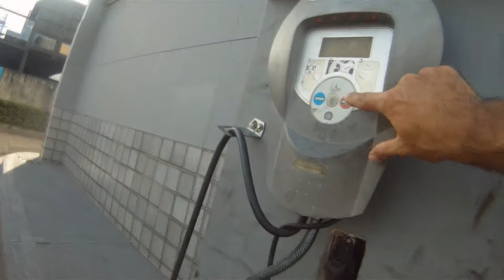ACERTO DA XJ6 - TESTE RIDE NAS CURVAS 👍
A XJ estava toda desregulada no quesito suspensão e calibragem de pneus.

🎮 APOIADOR DO CANAL: REC GAMES, O MELHOR PREÇO EM JOGOS DIGITAIS [PS4 / XBOX ONE]

➜ID PSN: PirZin_Fod4
➜ID Steam: PirZin

➜ Regras de transmissão ao vivo:

1. Nenhum racismo.

2. Nenhuma política

3. Sem assédio.

4. Não anuncie seu canal no chat ou peça a outros usuários que se inscrevam para você.

5. Somente em português por favor.

6. Divirta-se e aproveite a sua estadia!

Siga as regras ou você será banido do chat.